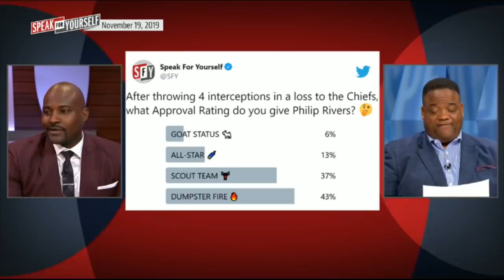SPEAK for YOURSELF | LaDainian Tomlinson: DAL limiting Zeke to lift Dak into MVP race